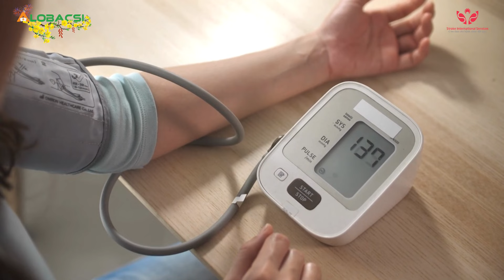Những thực phẩm tương tác với thuốc điều trị tăng huyết áp | BS.CK1 Trần Ái Thanh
Sử dụng thuốc là phương pháp điều trị tăng huyết áp cơ bản và được sử dụng rất phổ biến hiện nay. Tuy nhiên, để quá trình sử dụng thuốc điều trị tăng huyết áp đạt hiệu quả cao và an toàn cho người bệnh thì lại là điều không hề dễ dàng.

MỌI GÓP Ý XIN GỬI VỀ:
Hợp tác nội dung:  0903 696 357